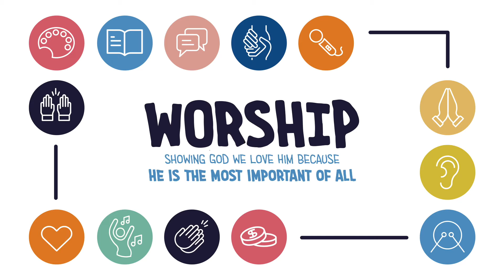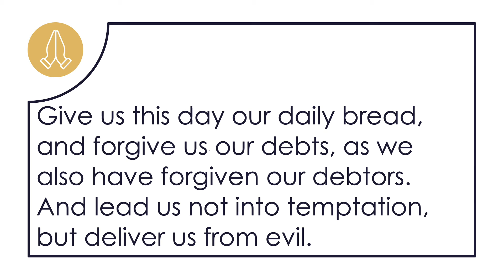Prayer - Birth - Pre-K: Week 3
How Do We Pray? When we pray, we are worshiping God. We should talk to God honestly, because Jesus already knows your heart. Jesus taught us how to pray in Matthew 6:9-13, which is The Lord’s Prayer.

Our Father in heaven, hallowed be your name. Your kingdom come, your will be done, on earth as it is in heaven. Give us this day our daily bread, and forgive us our debts, as we also have forgiven our debtors. And lead us not into temptation, but deliver us from evil.

The book that is read is “What Happens When I Talk to God” by Stormie Omartian

Check out the following link for a video of the lesson, worship songs, and prayer cards to for your family to use at home!